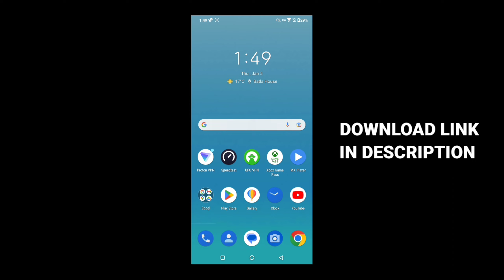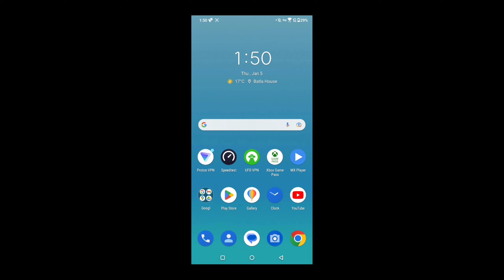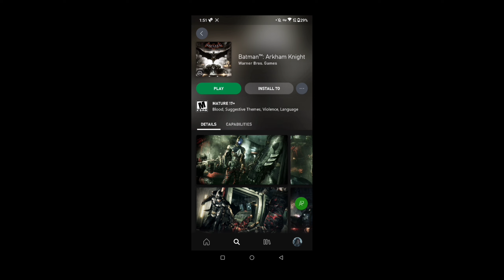Batman Arkham knight Play on Android free | How to download batman Arkham knight | Top Batman games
00:00 Batman Arkham knight Gameplay Proof
02:30 follow these steps
04:14 Handcam Gameplay
06:35 Buy Gamepass??